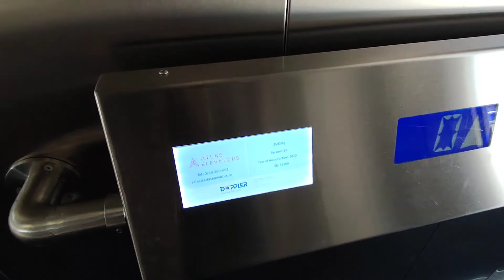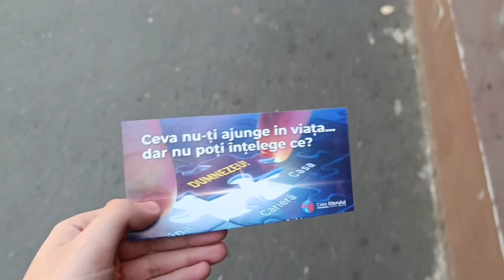Primul videoclip!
Bine v-am găsit cu primul vlog de pe acest canal!
Sper să vă placă ceea ce realizez, și nu uitați să scrieți în comentarii ce idei de videoclipuri aveți. :)